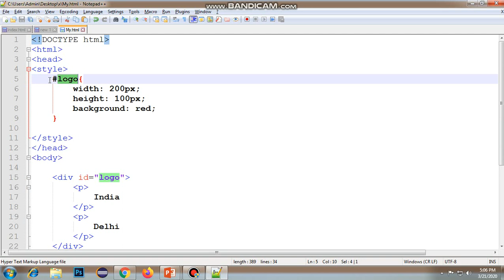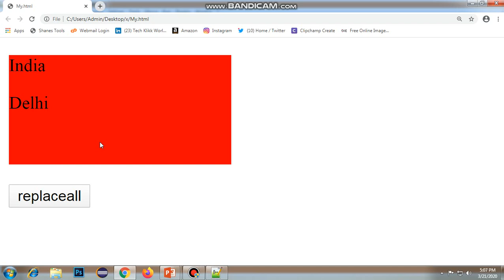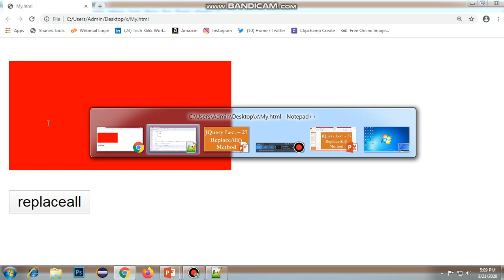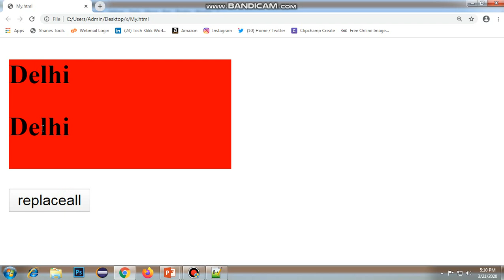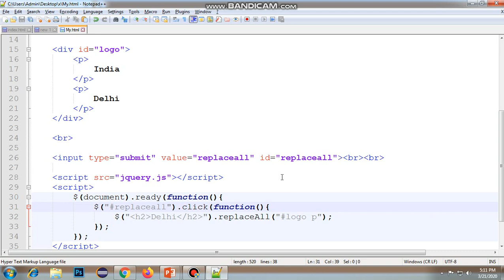jQuery Lecture - 27 ReplaceAll Method Tutorial in Hindi / Urdu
In this lecture we are going to learn ReplaceAll Method of jQuery in Hindi / Urdu.